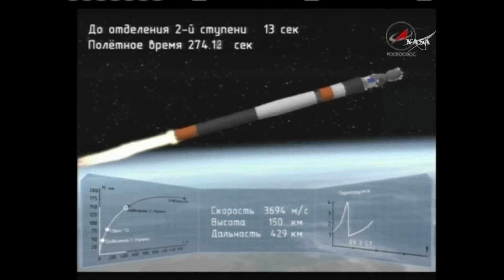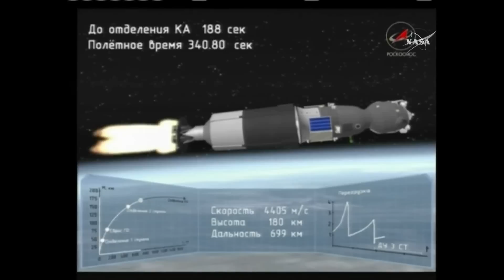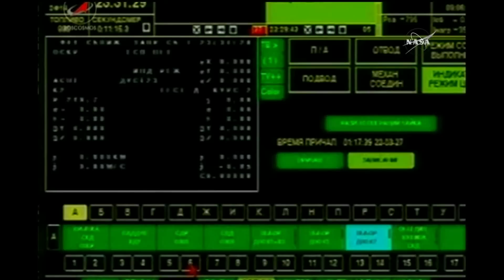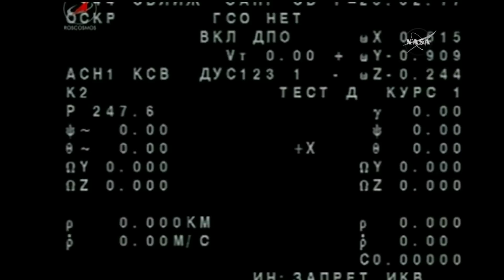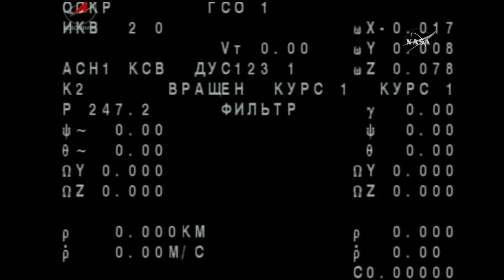Soyuz Rocket blasts off with ISS Crew in freezing Night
Three crew members from Russia, France, and the U.S. departed Earth Thursday night to head off on a half-year mission living and working aboard the International Space Station to participate in world-class science and outfitting of the Station for continued operations into the next decade.

Veteran Soyuz Commander Oleg Novitskiy, NASA’s most experienced female astronaut Peggy Whitson and ESA’s Thomas Pesquet took their seats atop 274 metric tons of highly energetic propellants in anticipation of a nighttime liftoff from Baikonur’s historic Site 1/5. The trusted Soyuz came to life when the four boosters and large core stage spun up their pumps and ignited their engines to achieve a collective liftoff thrust of 422 metric tons to lift the 49.5-meter tall rocket from its pad.

Lighting up the night skies over a cold Baikonur Cosmodrome, Soyuz lifted off at 20:20:13 UTC, 2.20 in the morning local time, and pitched to the north-east to drop the 7,200 Kilogram Soyuz MS-03 spacecraft off in the orbital plane of the International Space Station for a two-day chase.